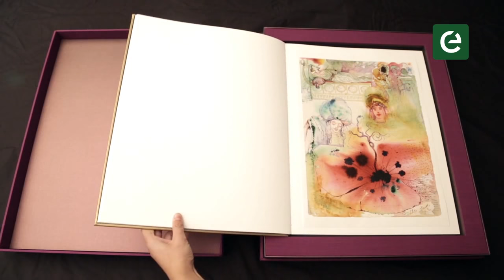Salvador Dalí — Les mil i una nits (The One Thousand and One Nights)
Interview with Ricard Mas Peinado—art historian and Dalí expert. In this interview, Mas explains the story behind these beguiling illustrations, previously unseen by the public. Original language, Catalan. Subtitled in English.